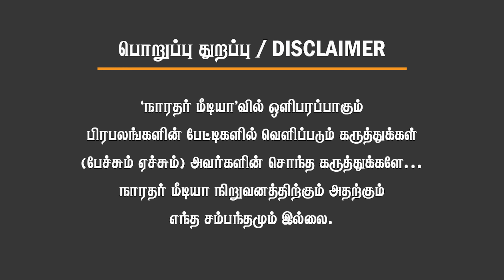'நீட்’ தேர்வில் சாதித்த நரிக்குறவர் இன மாணவி., அண்ணாமலைக்கு கோரிக்கை.!